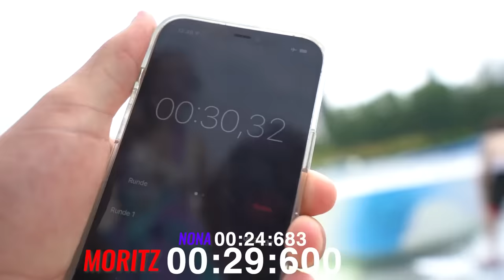Wer HÄLT LÄNGER aus auf der GRÖßTEN WELLE! mit Nona,Keanu,Isa,Lea (bestes aushalten ever)